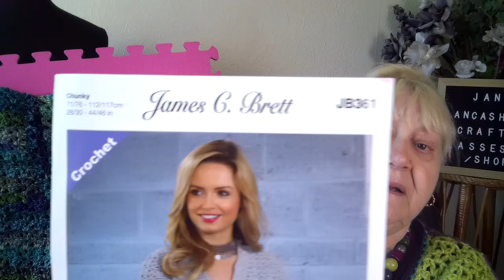I Have Finished The Chunky Crochet Bolero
I have finished the bolero that I made in chunky that was given to me by Kimberley. I have also started to crochet a short cardigan from the other yarn that I was given. I am waiting for my new vacuum cleaner to arrive. I am getting too domesticated.